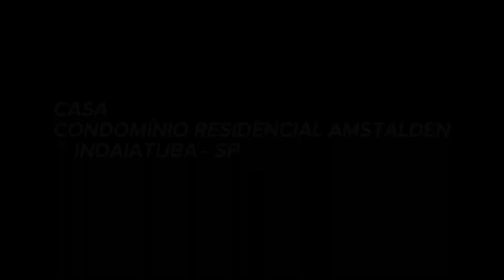CA01775 | Casa Sobrado Condomínio Residencial Amstalden - Indaiatuba SP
3 suítes, sendo 1 suíte maior e com closet
Uma das suítes menores conta com um quintal particular
Escritório que pode ser convertido em mais um dormitório
Sala de estar com pé direito alto
Lavabo
Varanda com uma vista linda
Sala de jantar integrada com sala de estar
Cozinha com dispensa e móveis planejados
Área gourmet coberta, com churrasqueira e forno a lenha
Piscina com cascata, banheiro social na área de piscina e espaço para montar uma sauna
Lavanderia coberta e com quintal próprio para estender roupas
Garagem para 4 carros sendo 2 vagas cobertas e 2 descobertas
Imóvel possui um cômodo ao lado da garagem que pode ser utilizado de diversas formas, como escritório, academia e etc
Imóvel já todo mobiliado com planejados de primeira
Aquecedor solar
Ar condicionado

-  Preço cadastrado foi informado pelo proprietário do imóvel.
-  O imóvel pode ser vendido ou sofrer alteração no preço a qualquer momento.
-  Cadastro pode conter erros sistêmicos no CEP cadastrado.

Agende sua visita e garanta segurança no procedimento de compra/venda.
Faça sua proposta!

HD Invest Imóveis | Imobiliária
Av. Eng. Fabio Roberto Barnabé, nº 859 - Indaiatuba - SP
CRECI 030949-J